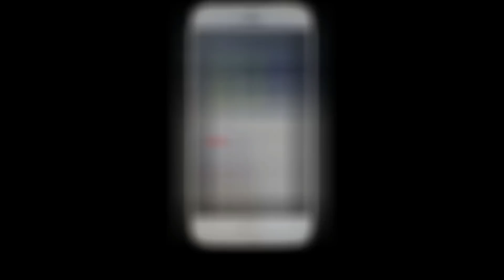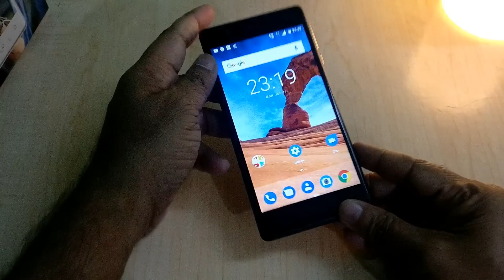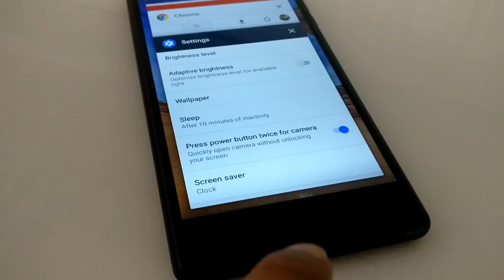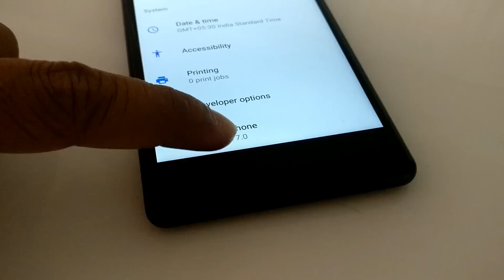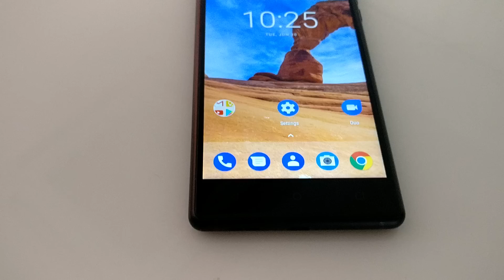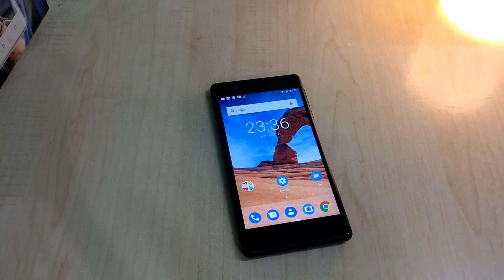NOKIA 3: My Top 5 Reasons to buy (HINDI)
Here is my top 5 reasons to buy New Nokia 3.